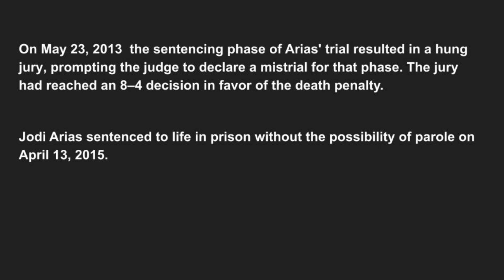Jodi Arias - Jailhouse Interview 2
On today's episode - a musical intro to another Jodi Arias jailhouse interview.  This one was conducted while Arias was awaiting to find out if the death penalty was on the table.